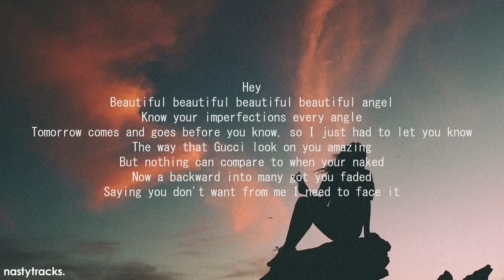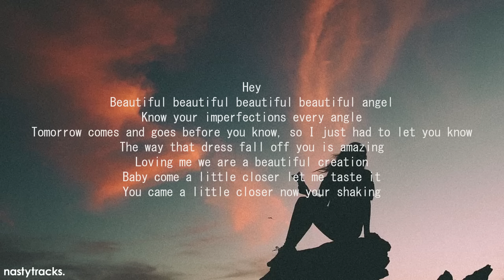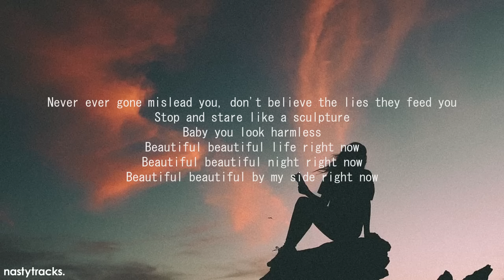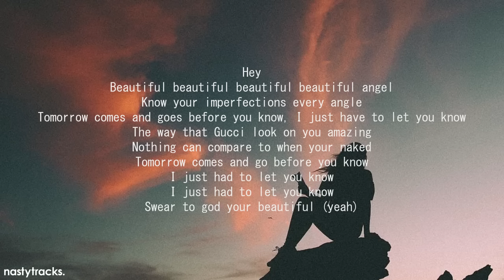Bazzi - Beautiful (Lyrics)